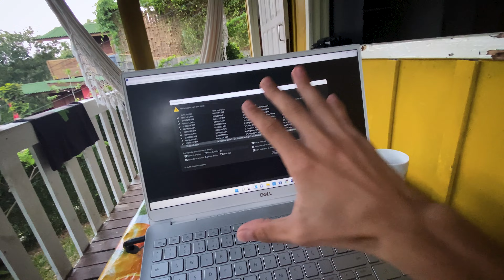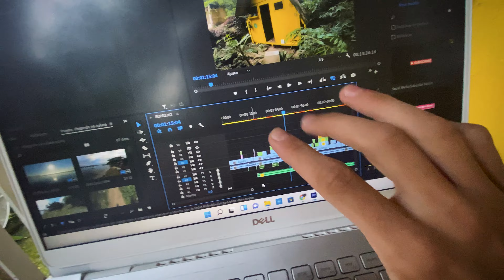FAZENDO O UNIVERSO CONSPIRAR A SEU FAVOR | Aprenda a manifestar os seus desejos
FAZENDO O UNIVERSO CONSPIRAR A MEU FAVOR

Quando realmente queremos alguma coisa, o universo conspira a nosso favor.

Coloca pra fora o que você está sentindo e aprenda a manifestar os seus desejos.

Quer viver viajando o mundo?

Saiba como funciona a Worldpackers e aprenda o passo a passo completo para viajar fazendo intercâmbio voluntário

🔻 Me dá um salveee e bora se conectar🔻

A busca é pela presença!